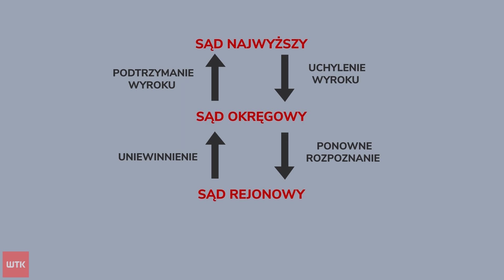„Podcięła” gardło znanemu duchownemu. Sąd uniewinnia Marka M.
Dmuchana lalka z podobizną arcybiskupa go nie znieważa. Tak stwierdził Sąd Rejonowy w Poznaniu, tym samym podtrzymując wcześniejszy wyrok. Oskarżonym był Marek M. - występujący jako drag queen pod pseudonimem Mariolka Rebell.